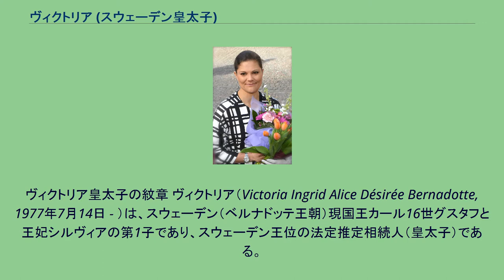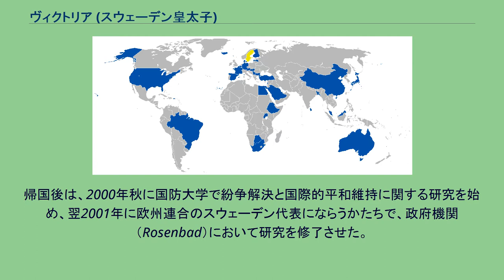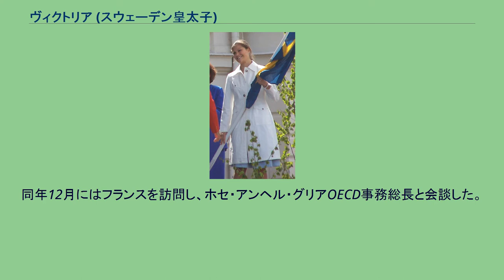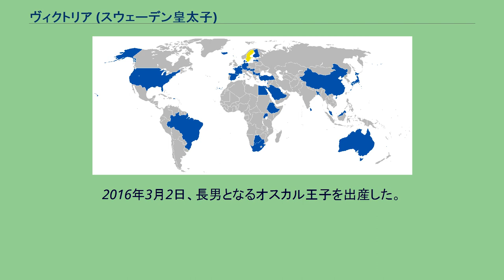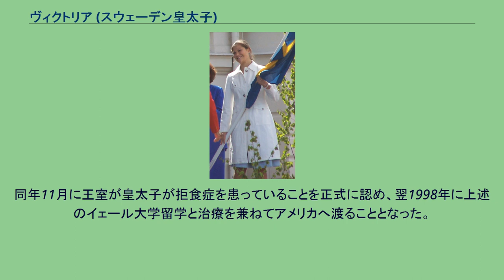ヴィクトリア (スウェーデン皇太子)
ヴィクトリア皇太子の紋章 ヴィクトリア（Victoria Ingrid Alice Désirée Bernadotte, 1977年7月14日 - ）は、スウェーデン（ベルナドッテ王朝）現国王カール16世グスタフと王妃シルヴィアの第1子であり、スウェーデン王位の法定推定相続人（皇太子）である。
弟にカール・フィリップ王子、妹にマデレーン王女がいる。
公式の称号は Hennes Kungliga Höghet Victoria, Sveriges Kronprinsessa, Hertiginna av Västergötland（ヴェステルイェートランド公爵夫人ヴィクトリア皇太子殿下）。
世界の女性の法定推定相続人（皇太子・次期女王）の中では最年長である。
1977年7月14日にカール16世グスタフとシルヴィア王妃の第一子としてストックホルムで誕生する。
1977年9月27日にストックホルム大聖堂で洗礼を受け、ノルウェー皇太子ハーラルや母方伯父ラルフ、オランダ皇太子ベアトリクス、父方伯母デジレらが代父母となった。
名前はそれぞれ、高祖母のグスタフ5世妃ヴィクトリアと英女王ヴィクトリア、大叔母のデンマーク王妃イングリッド、母方祖母のアリス、カール14世ヨハン妃デジレに因んだものである。
1979年、それまでは男子にしか継承権を認めていなかった王位継承法（スウェーデン憲法の一部; スウェーデンには単一の法律としての憲法が存在せず、統治法、王位継承法、出版の自由に関する法律、表現の自由に関する基本法の4つの基本法が憲法を構成している）が改正されたことにより、1980年1月1日、正式に皇太子となった。
しかし、英国王位継承順位は弟のほうが上位となる。
1996年にストックホルムの高校を卒業した後は、1年間フランスのアンジェにある西部カトリック大学に留学し、途中1997年秋に国会で短期間働いた後、翌1998年より2年間アメリカのイェール大学に留学した。
アメリカ滞在中の1999年5月には、ワシントンD.C.のスウェーデン大使館で訓練生として勤務した。
帰国後は、2000年秋に国防大学で紛争解決と国際的平和維持に関する研究を始め、翌2001年に欧州連合のスウェーデン代表にならうかたちで、政府機関（Rosenbad）において研究を修了させた。
スクルトゥナ社視察時の皇太子（2007年6月14日） 2002年春には、国際開発協力庁での研究を修了し、同年夏にはニューヨークの国連本部、秋にはパリとベルリンのスウェーデン大使館商務部で、それぞれ訓練生として勤務した。
2003年には、スウェーデン国内の各企業への訪問や、農地や森林地での研修のほか、陸軍で基礎的な軍事訓練を受けた。
2004年には、前年に引き続き企業への訪問を行う一方で、国防大学において政治学や紛争解決、国際関係に関する研究を再開させた。
2005年には、ストックホルム大学で社会科学分野に関する個人授業を受けた。
2006年9月から2007年6月までの間は、外務省の外交官養成課程を受講した。
同年秋からは、欧州連合の常駐代表部で研修を受けたほか、フランス語の学習も行った。
また、陸軍における3週間の歩兵連隊課程も修了させた。
2009年6月には、ウプサラ大学で文学士号を取得した。
2006年の建国記念日にて ヴィクトリアが訪れた国。
私的訪問も含む。
1995年7月14日の18歳の誕生日に、ストックホルム宮殿と国会においてスピーチを行ったのを皮切りに、将来の王位継承者として、近年は様々な公務に従事する機会が増えている。
日常的には、必要に応じて父王の判断により、外務省の定例諮問会議や大臣らの閣議に参加するほか、摂政としての役割を果たしている。
他にも、両親が各国からの訪問客を招待して行う公式晩餐会や国会の開会式、建国記念日の祝賀式典、ノーベル賞の授与式などにも参加している。
国際パラリンピック委員会の名誉委員を務めている。
また、1996年のフィンランド訪問を皮切りに、2001年の日本への訪問とアメリカで催されたノーベル賞制定100周年記念式典への参加など、海外への訪問も積極的に行っている。
アメリカやスペインなど欧米諸国だけではなく、ウガンダやエチオピア、エジプト、サウジアラビア、バングラデシュ、スリランカなどア...